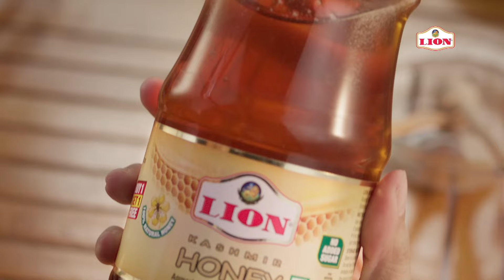சென்னையில் கடந்த ஆண்டை விட குறைந்த காற்று மாசு | Air pollution | Diwali day | Chennai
Partnership தீபாவளி பண்டிகை வியாழனன்று நாடு முழுதும் கோலாகலமாக கொண்டாடப்பட்டது.

தீபாவளி என்றாலே புத்தாடை, ஸ்வீட் வரிசையில் முக்கிய இடம் பிடிப்பது பட்டாசு தான்.

பட்டாசு வெடிப்பதால் தீபாவளி தினத்தன்று காற்று மாசு ஏற்படுவதை கட்டுப்படுத்த அரசு சார்பில் பல்வேறு கட்டுப்பாடுகள் விதிக்கப்படுகின்றன.

பட்டாசு வெடிக்க நேர கட்டுப்பாடும் விதிக்கப்பட்டது. அனுமதித்த நேரம் தாண்டி பட்டாசு வெடித்ததற்காக சென்னையில் 347 வழக்குகள் பதிவு செய்யப்பட்டுள்ளன.

இந்த நிலையில், சென்னையில் தீபாவளியன்று காற்று மாசு கடந்த ஆண்டை விட வெகுவாக குறைந்துள்ளதாக மாசு கட்டுப்பாட்டு வாரியம் தெரிவித்துள்ளது.

தீபாவளியன்று காலை 6 மணி முதல் மறுநாள் கலை 6 மணி வரை கண்டறியப்பட்ட காற்று மாசுவின் தரவுகள் வெளியிடப்பட்டுள்ளது.

அதிகபட்சமாக சென்னை வளசரவாக்கத்தில் 287 என்ற அளவில் காற்றின் தரம் மோசமாக இருந்துள்ளது.

குறைந்தபட்சமாக திருவொற்றியூரில் 150 என்ற அளவில் காற்று மாசு இருந்துள்ளது.
இருந்தாலும் காற்று மாசு கடந்த ஆண்டை விட இந்த ஆண்டு வெகுவாக குறைந்துள்ளது.

அதேபோல் ஒலி மாசு, அதிகபட்சமாக நுங்கம்பாக்கத்தில் 78.7 டெசிபல் என்ற அளவிலும், குறைந்தபட்சமாக பெசன்ட் நகரில் 59.8 டெசிபல் என்ற அளவிலும் பதிவாகி உள்ளது.